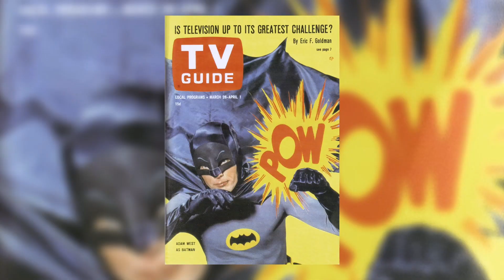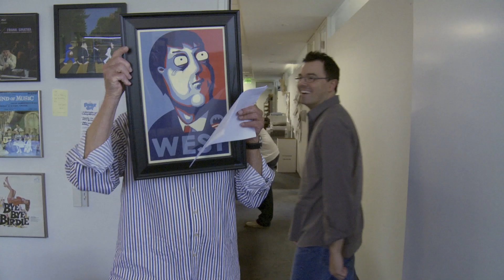Starring Adam West trailer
In 1966 Adam West was on top of the world. The farm boy from Walla Walla was on a meteoric rise to fame as the star of the ABC series Batman. But after three seasons, the series was cancelled, leaving West typecast as the caped crusader. But Adam West never gave up. Through good years and bad, he continued to follow his passion, pursue his craft, and fight his way back. Starring Adam West is the story of a Hollywood survivor, a family man, and the loyal fans who will stop at nothing to see their super hero justly rewarded with a star on the Hollywood Walk of Fame.